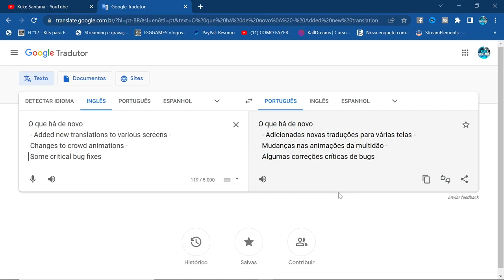SOCCER MANAGER 2023 - ATUALIZAÇÃO 1.0.8 ANIMAÇÕES E CORREÇÕES DE BUGS !!! 📲🎮⚽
#1.0.8

Canal Parceiro 👇🏽👇🏽👇🏽

★ Social Media ★